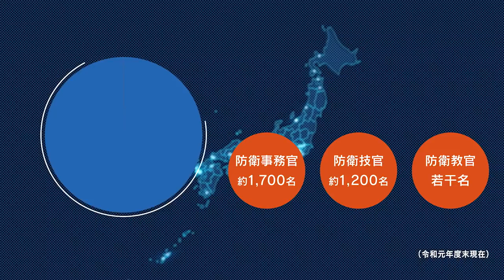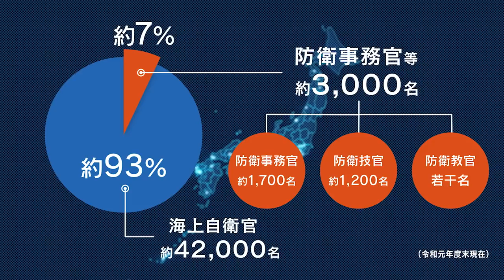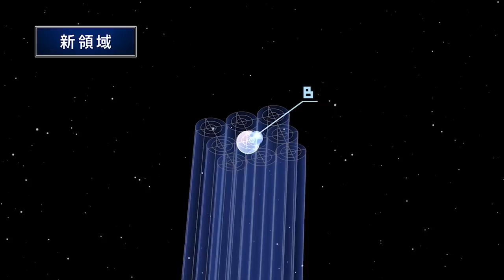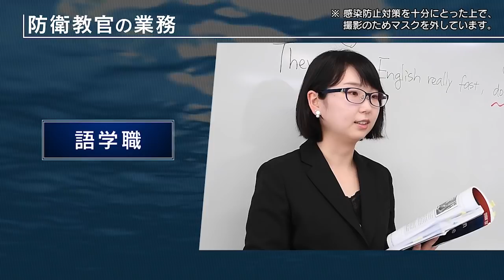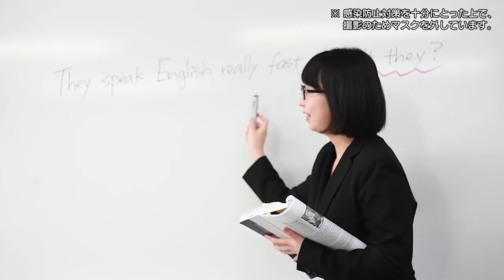【採用動画】海上自衛隊で勤務する事務官・技官・教官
海上自衛隊の職員は海上自衛官だけではありません。
海上自衛隊の諸活動を行政分野から支える事務官・技官・教官を紹介します。
ナレーション：北　大輔（きた　だいすけ）
監修：海上幕僚監部人事教育部補任課職員人事管理室